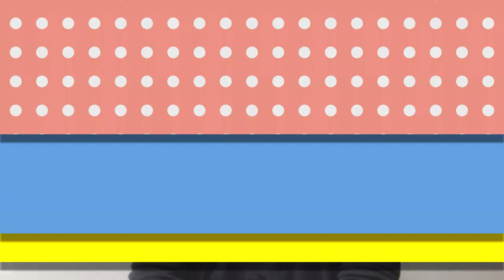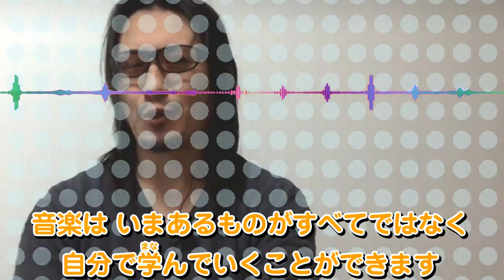グラミー賞受賞者SADAHARU YAGIが教える！ ワンダースクール音楽部 vol.9「世界にあふれている音楽をもっと知る」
講師：グラミー賞受賞者のサダハル・ヤギ（SADAHARU YAGI）先生

・ワンダーミュージックコンテスト
サダハル・ヤギ(SADAHARU YAGI)先生の「リズム曲」もしくは「メロディ曲」にのせて、自分で考えたオリジナルの歌やダンスや、ラップなどを投稿しよう！

・音楽特別講義「グラミー賞受賞者が教える！ 曲作り」

身につく授業とワクワクするコンテストが楽しめる無料投稿サイト
・ワンダースクール